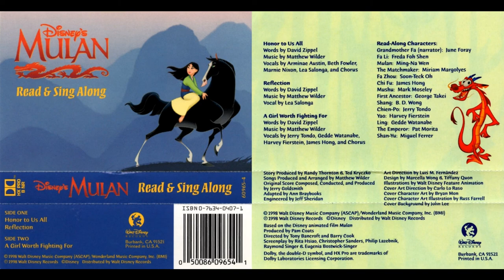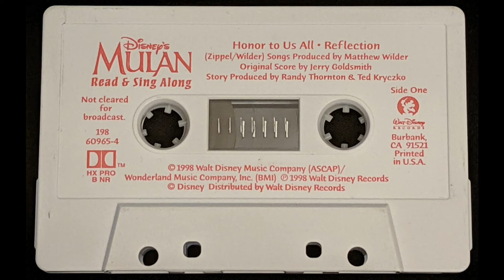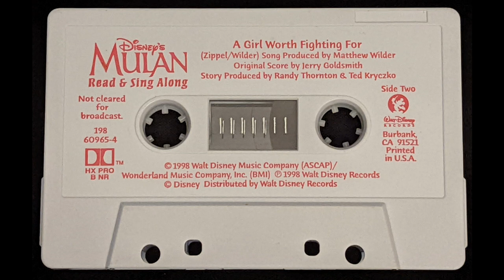Disney's Mulan Read & Sing Along (1998) Book on Cassette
This audio and all included images can be found on Internet Archive

For more uploads of 90's content, see my full library :)